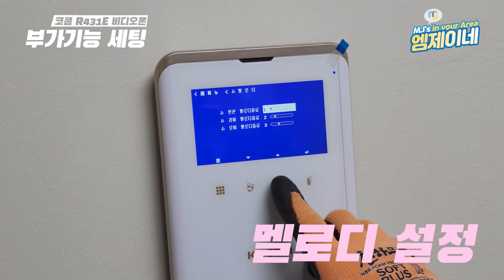당신이 궁금했을 비디오폰 부가옵션!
비디오폰 옵션 설정 방법!
멜로디, 음량, 밝기 etc

(코콤 R431E 비디오폰)

◆ About 엠제이네

◈제품/견적 문의